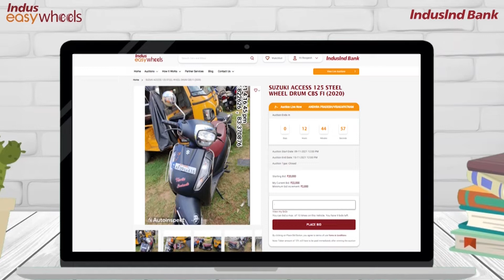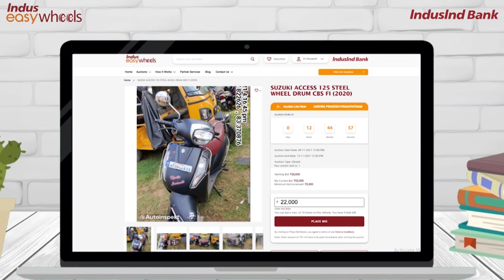എങ്ങിനെ ലേലത്തിൽ ബിഡ്ഡ് ചെയ്യാം | ഇൻഡസ് ഈസിവീൽസ്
"നിങ്ങളൊരു ഒട്ടോമോട്ടീവ് ബിസിനസ്സ് ഉടമയോ പ്രീ-ഓൺഡ് വാഹനങ്ങൾ വാങ്ങാൻ ആഗ്രഹിക്കുന്ന വ്യക്തിയോ ആണെങ്കിൽ, നിങ്ങൾ അന്വോഷിക്കുന്നത് ഇൻഡസ് ഈസിവീൽസ് ആണ്. ഞങ്ങളുടെ ഓൺലൈൻ ലേലത്തിൽ എല്ലാ ദിവസവും വിശദമായ പരിശോധനാ റിപ്പോർട്ടുകളുള്ള 100ൽ അധികം വാഹനങ്ങൾ ലഭ്യമാണ്. നിങ്ങൾക്ക് ഇപ്പോൾ ഞങ്ങളുടെ പ്ലാറ്റ്‌ഫോമിൽ തടസ്സമില്ലാതെ എവിടെനിന്നും വാഹനങ്ങൾ ലേലം ചെയ്യാൻ സാധിക്കും.